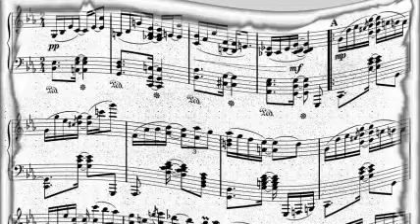Helen Humes - Married Man Blues